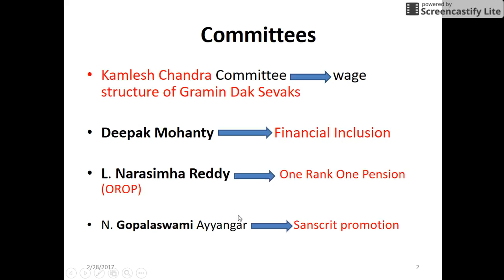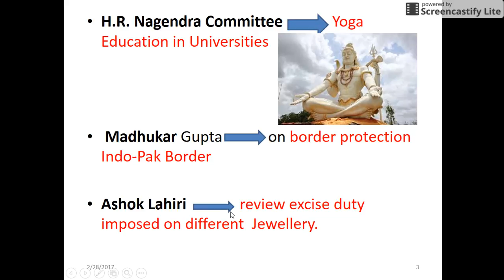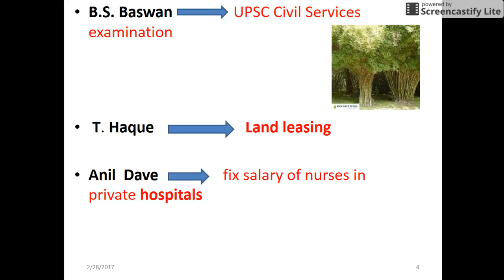Important committees in India trick part-2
Important committees in India for competitive Exam. Some time Student Skip to learn committees  because of less time and vast syllabus .